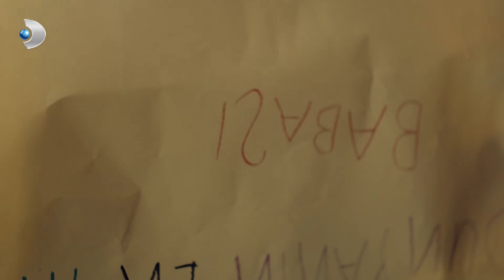Yasemin ve Adem'in Doğum Günü Kutlamaları! - Yeni Hayat 1. Bölüm